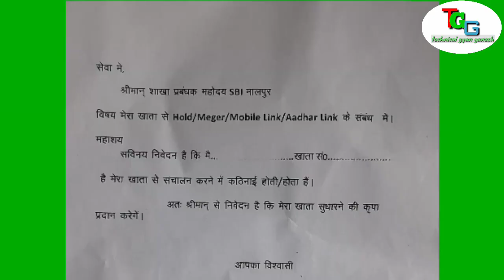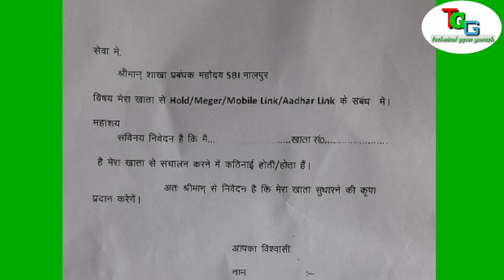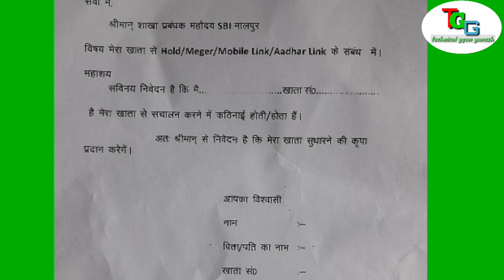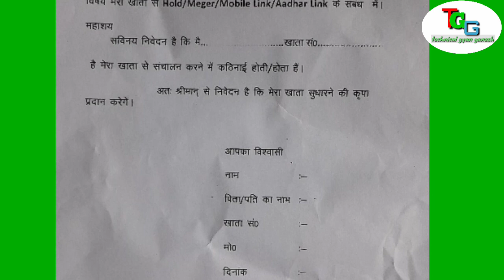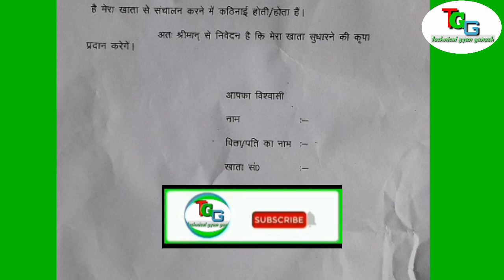sbi bank me 1 form bhar ke 4 Kam Kara sakte hai || sbi bank me mobile number link from kaise bhare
hii dosst mene is video me bataya hai ki aap kis tarah 1 form bhar ke 4 Kam Kara sakte hai jese kyc mobile link  mejar aadhar link dosto video achha laga hai to subscribe jarur kare 🙏🙏

State Bank of India ka kyc from kaise bhare
sbi bank me namber kaise register kare
bank account me mobile number kaise jode
bank me mobile number kaise add kare
mobile number bank account link
bank me mobile number kaise change Kare
how to link aadhar in sbi bank account
kyc frome_kaise_bhare

my information 👇👇👇👇

my name। Ganesh Kumar

from।  Bihar